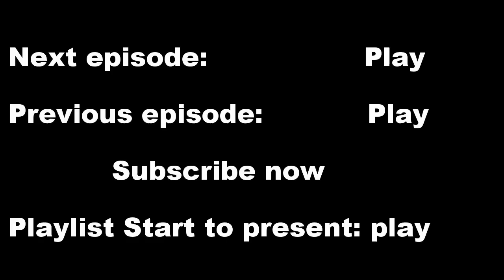Trucker Jay in the UK: Home by lunch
Noob Trucker in the UK, bringing other new drivers the heads up on what its really like as a new driver. I won't turn away tips from experienced driver!

Todays Video: Nice scenes though woodhead pass